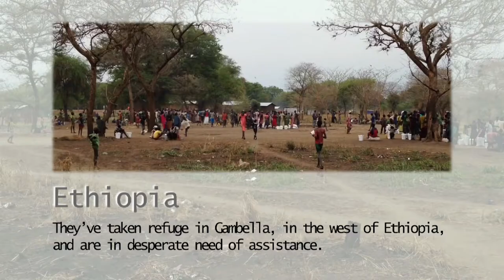South Sudanese Refugees Left to Fend for Themselves in Ethiopia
As war rages on, 90,000 South Sudanese people have fled their country and taken refuge in camps in the Gambella region of Ethiopia. The conditions in these camps are dire, and are set to get worse as the rainy season sets in. Doctors Without Borders/Médecins Sans Frontières (MSF) works in three camps providing medical consultations, inpatient care and vaccinating children as they arrive. But the teams see that the priority has to be improving living conditions to prevent the refugees' state of health deteriorating still further.